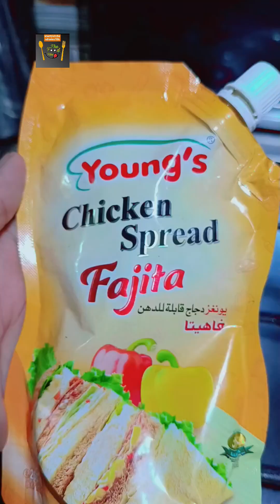Omelet cheese sandwich|egg toast|breakfast recipes| lunch box ideas|Sherrykitchendiaries|24 sept2023